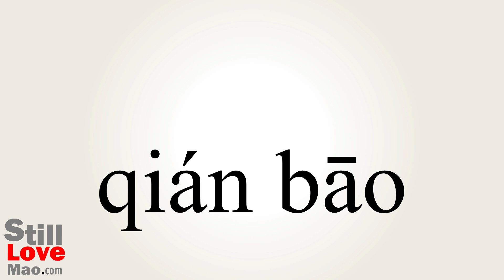How to Say Wallets in Chinese